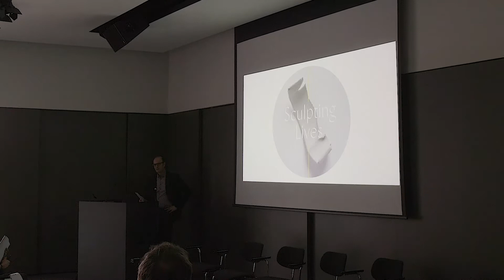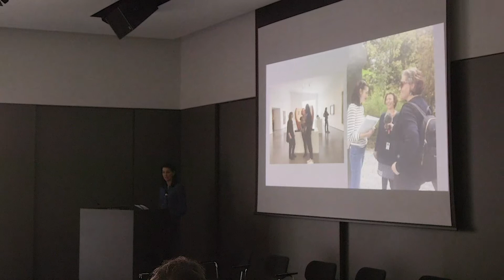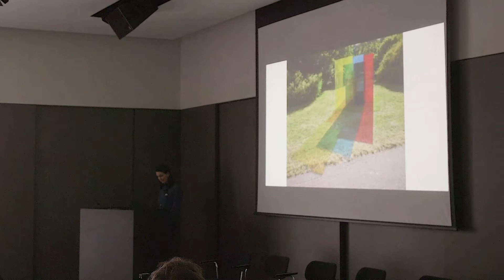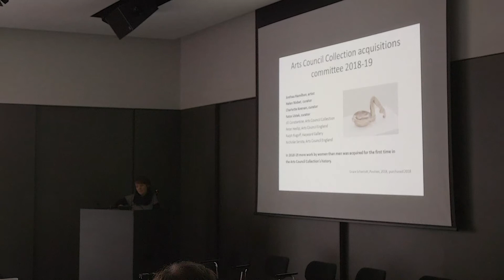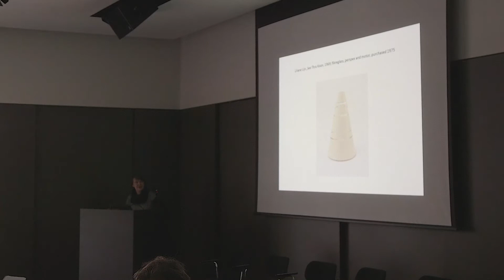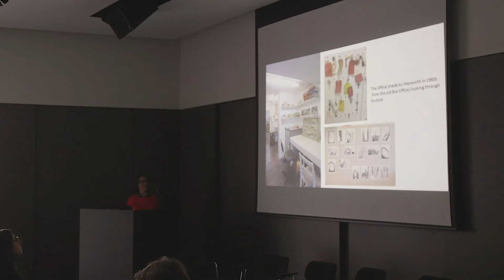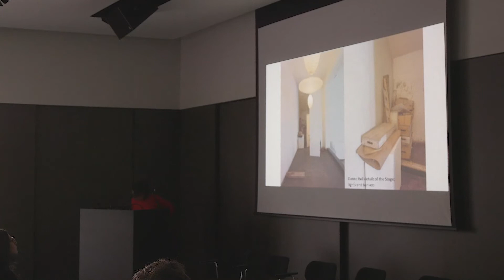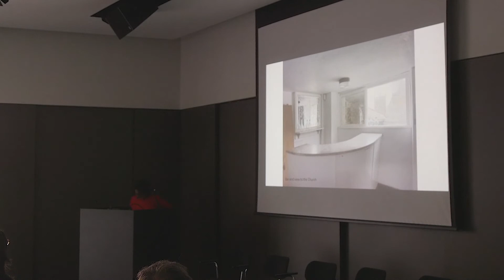Hepworth Research Network Launch: Panel 2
The launch of the Hepworth Research Network was a two-day event which brought together participants from across the fields of art history, fine art, curation, conservation and music to share knowledge and encourage cross-disciplinary discussions around the sculpture of Barbara Hepworth and her contemporaries.